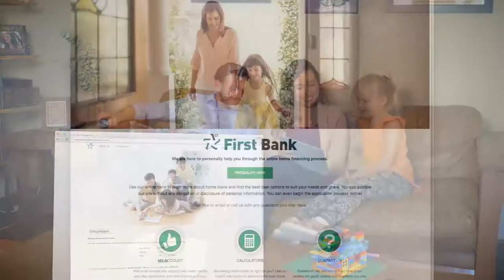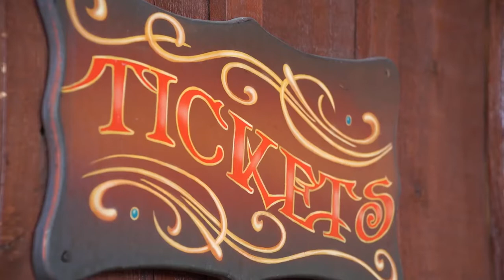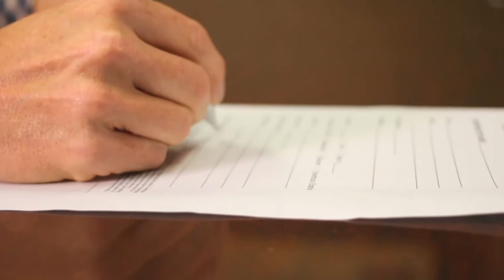THE OPEN HOUSE SHOW WICHITA FALLS 4-17-22